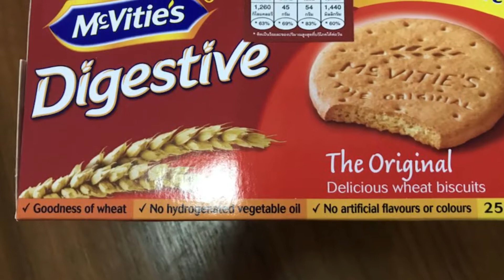Sophia Eating Mc Vitie’s Biscuit the Finger Lickin’ Way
Enjoying her Mc Vitie’s Chocolate Digestive Biscuits Free Style way. fingers laced with creamy milky chocolate... slowly licking off all the chocolate before devouring the biscuit.